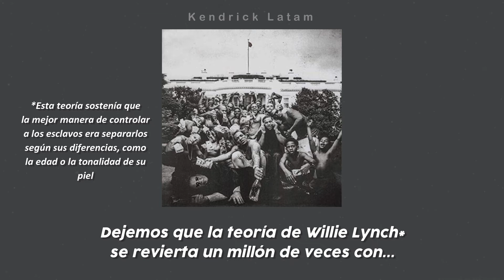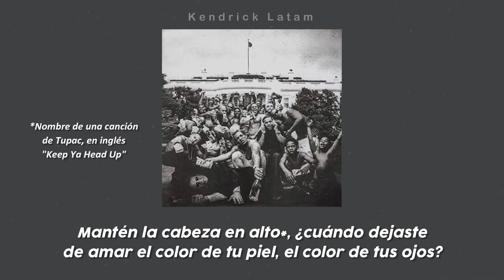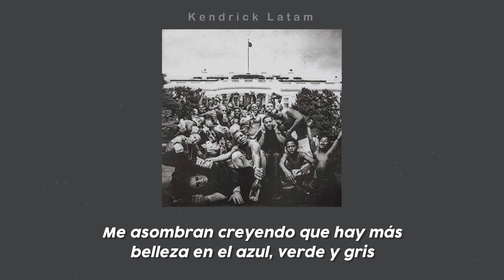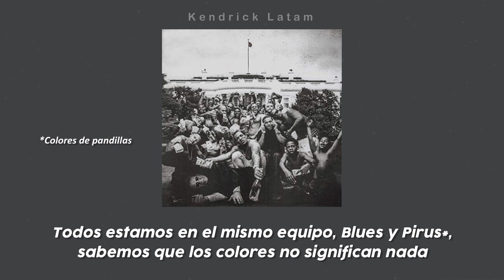Kendrick Lamar - Complexion [A Zulu Love] (Subtitulada al Español)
Esta canción narra la historia de un esclavo negro que trabaja en el campo. Él está enamorado de una esclava doméstica que trabaja dentro de la casa del "amo". Ella es una mulata de ojos azules, lo que sugiere que nació producto de un abus0 (algo común en ese entonces). Cuando la esclavitud prevalecía en USA, los "negros de la casa" eran a menudo mujeres y de piel clara, mientras que los "negros de campo" eran de piel oscura.

Por cierto, la chica de la cual está enamorado se llama Whit, igual que la prometida de Kendrick, con quien lleva más de una década de relación, Whitney Alford. Además, Whitney también es mulata.

La última parte es de la rapera Rapsody, que relata temas más ligados al amor propio dentro de la comunidad.